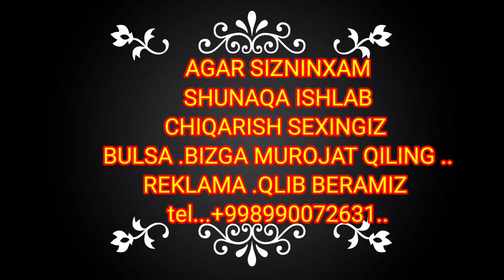SURXONDARYO SHURCHI DARVOZA ESHIK NARXLARI 2021 YANVAR. ZAKAZ olinadi